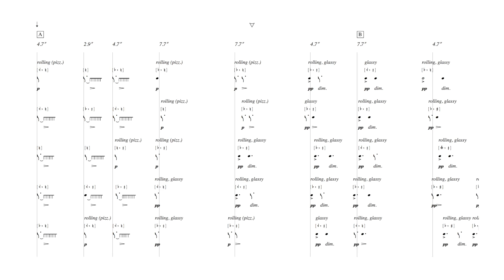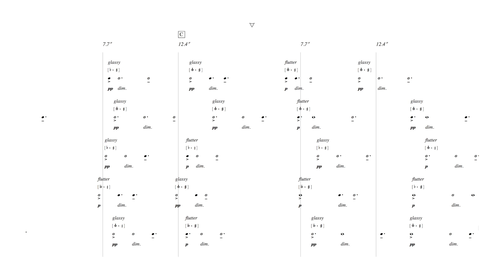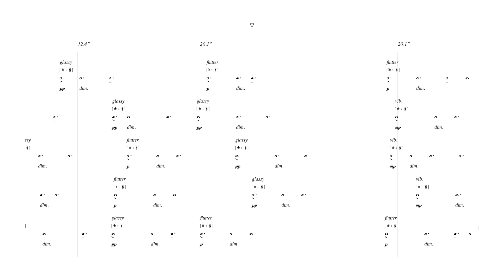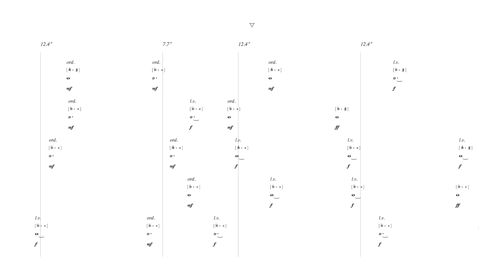vectorscores: ad;sr (short segment of a long span)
ad;sr (short segment of a long span)
Oct 6, 2017
Chapel Performance Space, Seattle, WA

at commit 89eb27e

Luke Fitzpatrick, violin
Evan Smith, saxophone
Neil Welch, saxophone
William Hayes, guitar.
Maria Scherer Wilson, cello

vectorscores is a series of dynamic compositions. The scores are written algorithmically so the works as a whole are crafted but the details are unique for each performance.